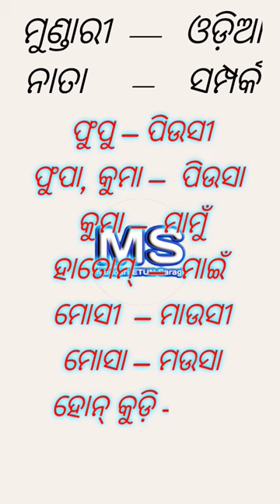ମୁଣ୍ଡାରୀ ଭାଷାରେ ବିଭିନ୍ନ ସମ୍ପର୍କ / Relations in Mundari Tribal Language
ଏପରି ଭିଡିଓ ଦେଖିବା ପାଇଁ ମୋ ଚ୍ୟାନେଲକୁ ସବ୍ସକ୍ରାଇବ୍ କରନ୍ତୁ।